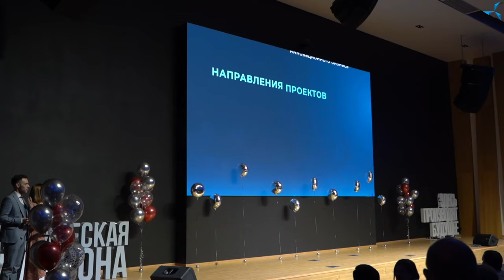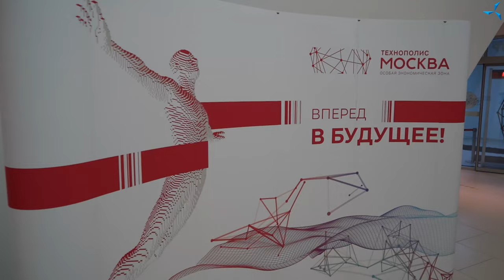Participation of "Sovelmash" in the SEZ "Technopolis "Moscow" award - "TECHNOKHOD-2021"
On December 3, the SEZ "Technopolis "Moscow" hosted the official awards ceremony for companies nominated for the "TECHNOKHOD-2021" award.

 "TECHNOKHOD-2021" is a promising competition for industrial enterprises of the Special Economic Zone (SEZ). New-generation industrial projects that have been implemented and are being implemented by the residents of the SEZ "Technopolis "Moscow" are selected for the award.

 The Expert Council of the "TECHNOKHOD-2021" award includes the members of the Scientific and Technical Council and invited experts in the field of innovative business.

 "TECHNOKHOD-2021" has revealed the best practices and trends in the development of innovative business in 22 areas. Being the award participant, "Sovelmash" became a nominee in 3 competition categories: "Techno Partnership", "Techno Media" and "Techno Environment", and took the prize in the "Techno Media" nomination. The award was received by Alexander Sudarev.

 By participating in the award, we received the project expert review and the opportunity to popularize scientific and technological activities - truly significant and necessary in the modern world.

  Follow our news!